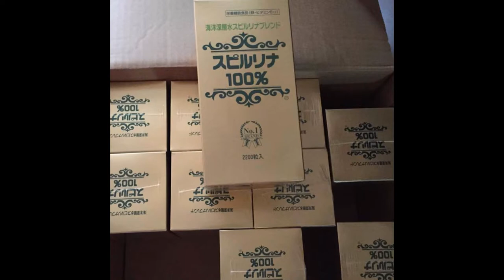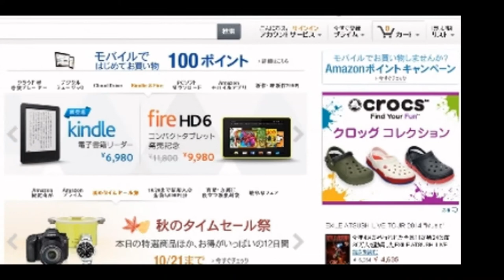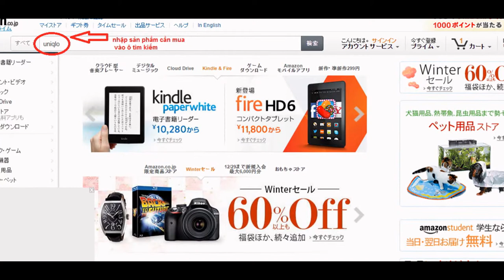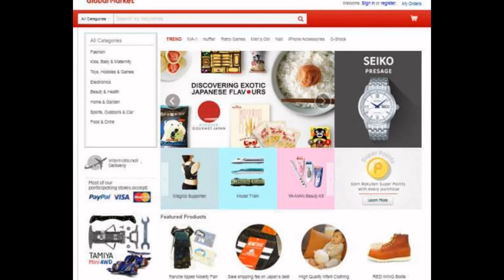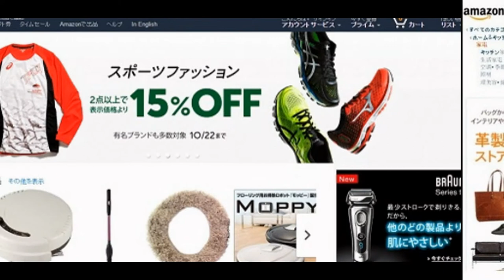Vận Chuyển và mua hộ hàng từ Nhật Bản mua hộ hàng Nhật - Shop Nhật Việt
Chuyên mua hộ hàng nhật bản , vận chuyển hàng hóa việt nam và nhật bản , tư vấn tìm nguồn hàng nhật bản chính hãng.